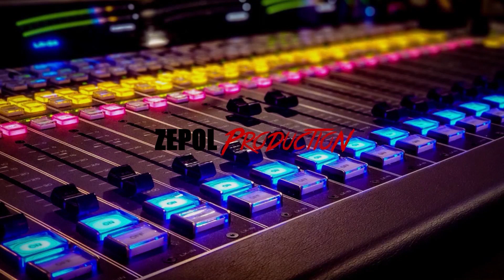[FREE] "Water Harmony" Mélancolique Type Beat - ZEPOL Production RAP 2024 😢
Nouveau titre !
Ca faisait longtemps, dans un style ambiant mélo/émotion
Donnez moi vos avis.
Bonne écoute.

Logiciel :
FL Studio 20
Montage :
Première Pro.
ZEPOL Production
2024.